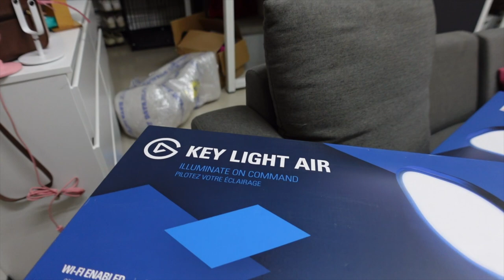✿ Vlog: dream gaming chair, organize my desktop set-up, & my tuna carbonara recipe ✿ | Kit Ramos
Camera: Iphone 13 Pro Max, DJI Action 2, & Sony ZV-1